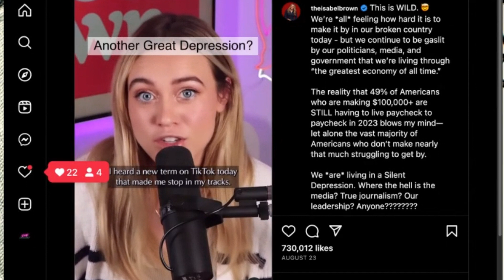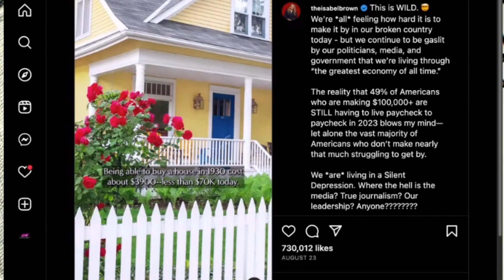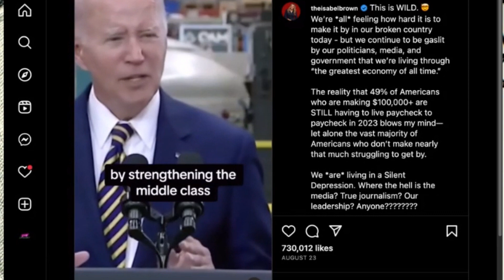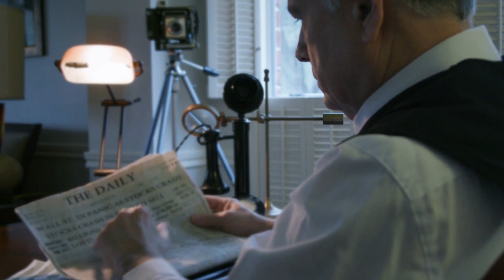Fact: We Are NOT In a "Silent Depression"